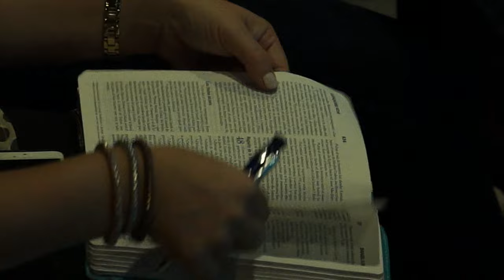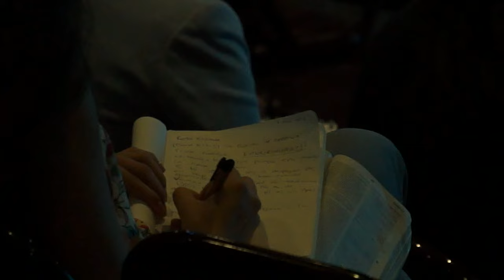La Excelencia - Carlos Elizalde (ACDH)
Conferencia impartida el domingo 1 de Noviembre del 2015 en la Familia Amistad por nuestro Director el C.P.A. Carlos Elizalde. Cuando evaluaron a Daniel y a sus amigos en medio de tanta gente inteligente, preparada, adiestrada y capacitada resultaron 10 veces mejores ya que tenían un espíritu superior. Hoy en día la mediocridad es lo más común, sin embargo al buscar dar el extra nos podemos convertir en personas extraordinarias con un espíritu superior.